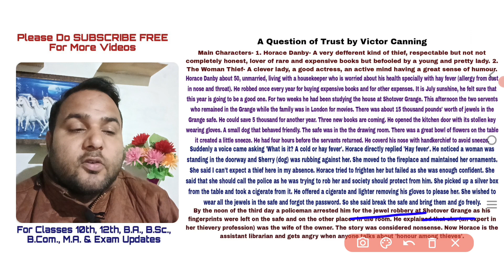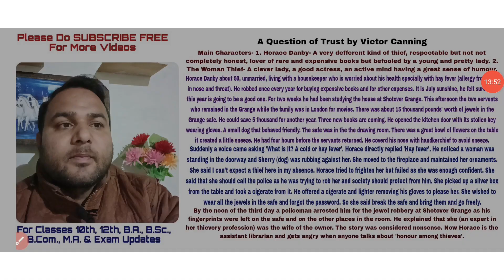A Question of Trust Class 10 | A Question of Trust by Victor Canning | A Question of Trust Summary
A Question of Trust Class 10
A Question of Trust in Hindi
A Question of Trust by Victor Canning A Question of Trust Summary in Hindi
A Question of Trust Summary in English
A Question of Trust in English
A Question of Trust explanation in Hindi

Awarenow Talks
Shri Awarenow
Awarenow
Awarenow Official
Anuj Malik Sir
अवर्णों
श्री अवर्णों